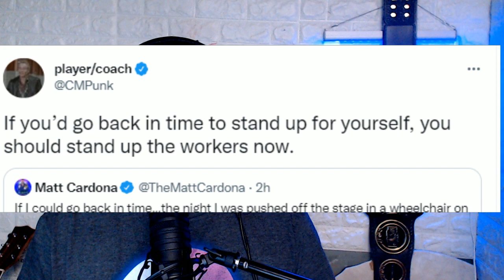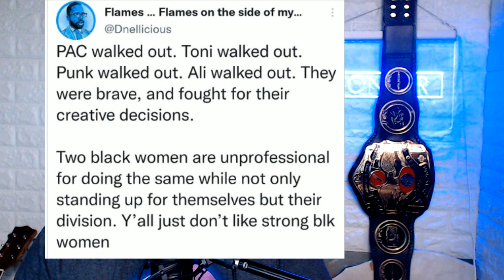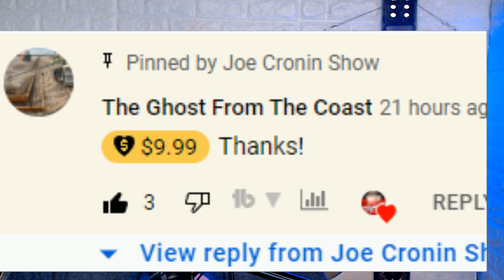CM PUNK Goes at MATT CARDONA on Twitter !! - White knights for SASHA BANKS & NAOMI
CM PUNK Goes at MATT CARDONA on Twitter !! - White knights for Sasha & Naomi
CM Punk Fires Back At Matt Cardona Over Sasha Banks – Naomi Tweet